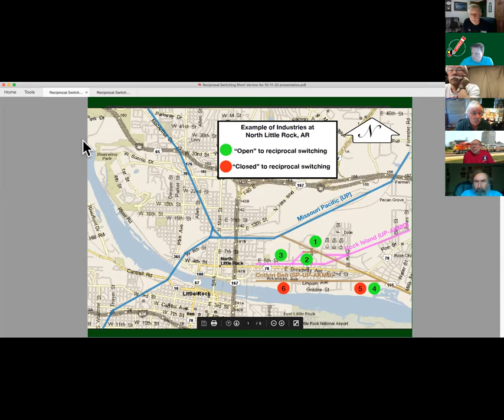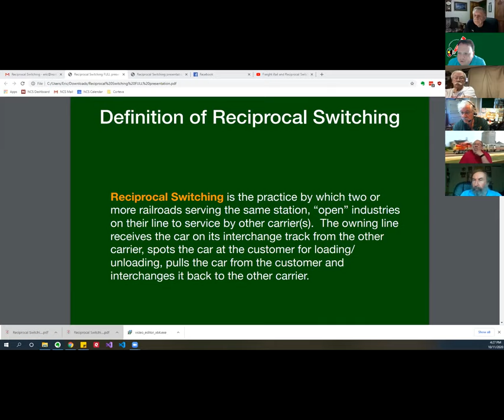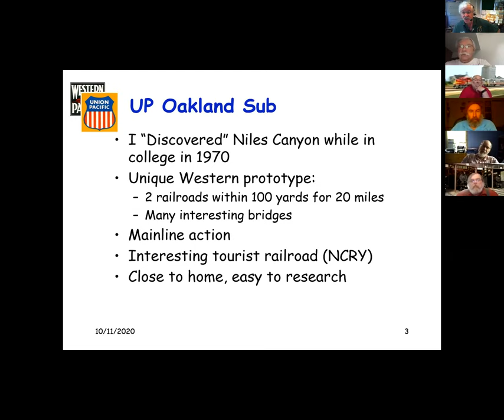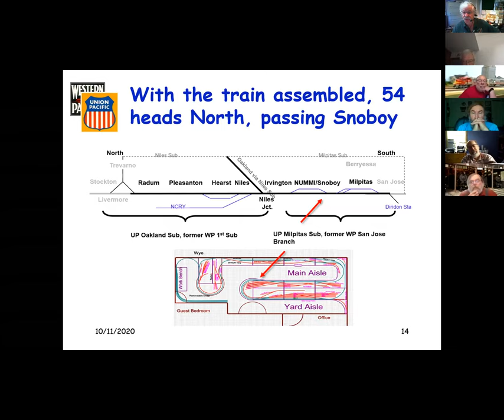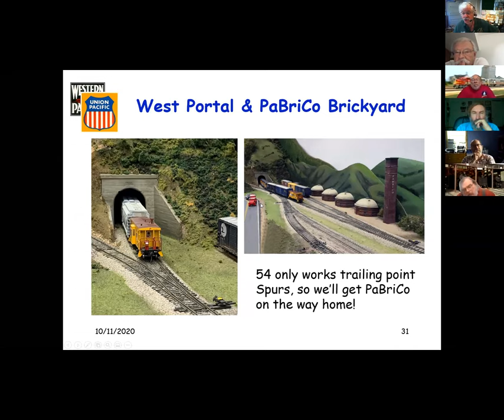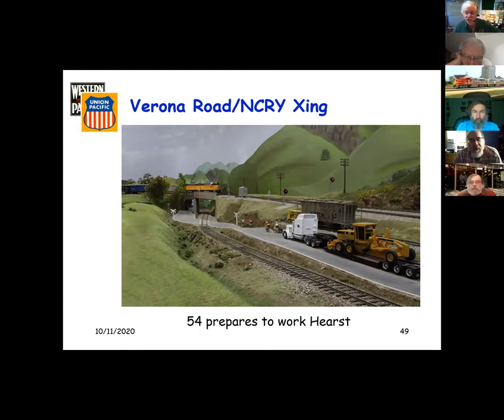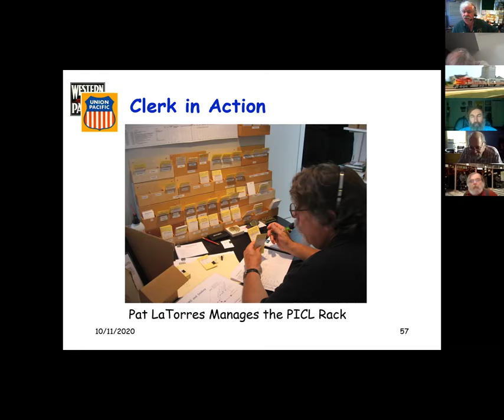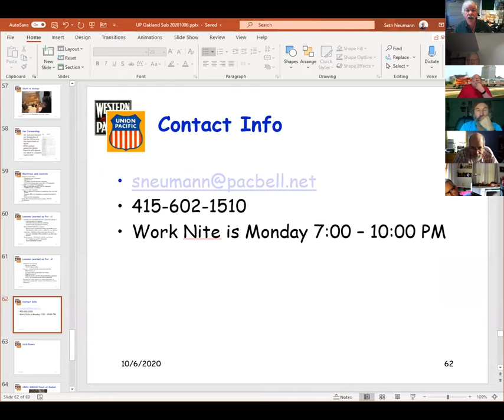2020-10-11 Virtual Meetup - Reciprocal Switching by Chuck Laggan; Seth Neumann's UP Oakland Sub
00:00 Chuck Laggan - Reciprocal Switching
26:27 Seth Neumann - Modeling the UP Oakland Subdivision

To financially support the Operations SIG, you can join now and receive our quarterly magazine, The Dispatcher's Office. Digital subscriptions start at just $10/year. for more information.